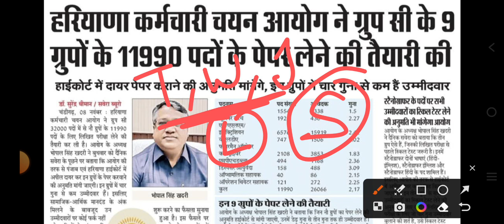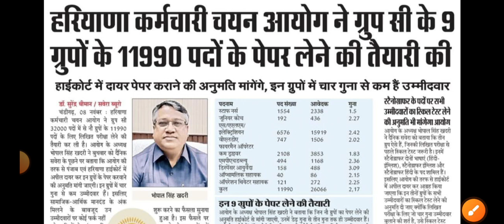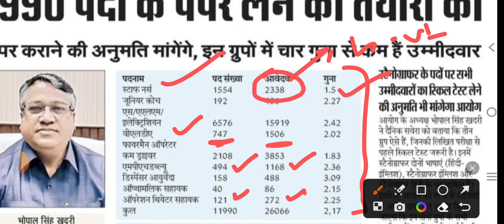Hssc Staff Nurse & Paramedical Big Update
1. Instagram Account

2. Facebook Group (Haryana Nursing Students)

3. Telegram Group (Haryana Nursing Students )

4.  Nursing Vacancy WhatsApp Group (HNS-6)

5. (ANM) MPHW (M/F) Group

6.  Other All Paramedical Group (LT, TBHV, OTA, Radiographer & Ultrasound Technician, Opthalmic Assistant, pharmacist)

7. Haryana CHO WhatsApp Group